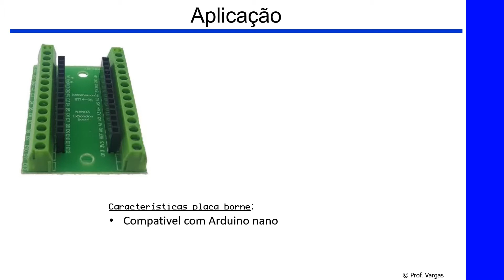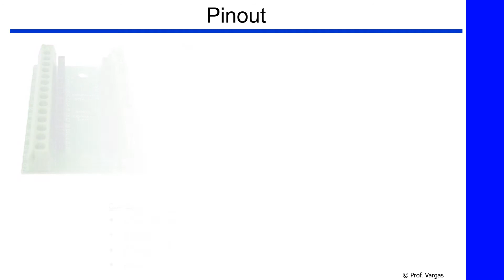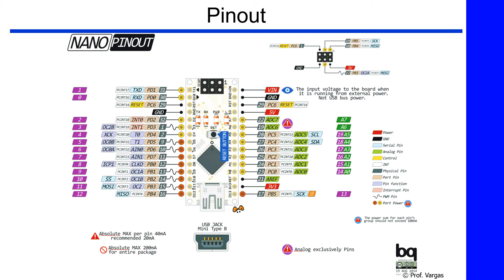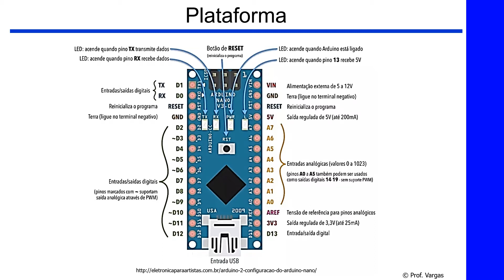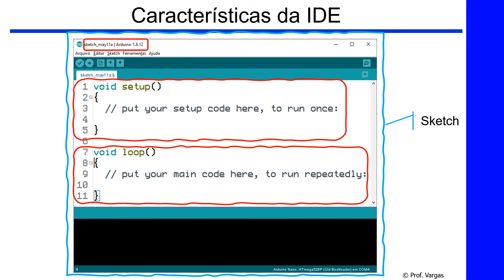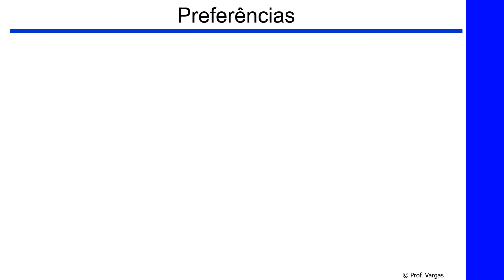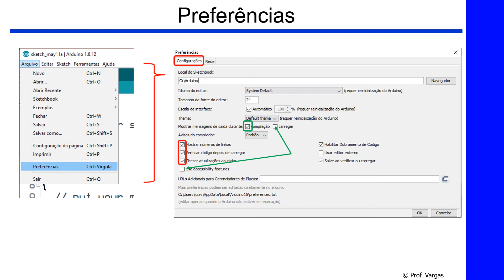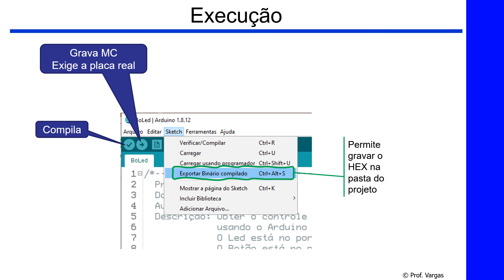Características do Arduíno nano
Apresentação das características gerais do Arduino nano